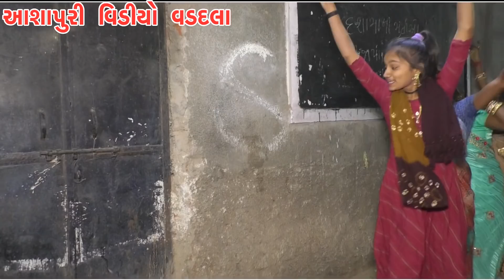KANIJ GAM JAYESH SODHA ASHOK THAKOR LIVE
jayesh_sodha_maru_koi_nahi_aevu_ dard_kav_kone

 *કનીજ ગામ લાઇવ પ્રોગ્રામ*

 *ગાયક અશોક ઠાકોર*

 *મહેમાન કલાકાર જયેશ સોઢા*

 *આશાપુરી વિડીયો પ્રસ્તુત*